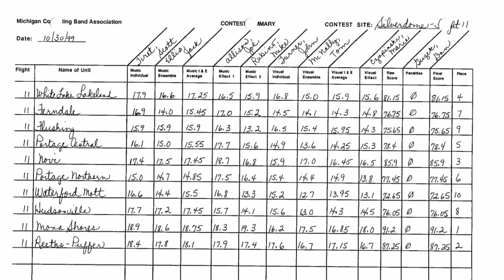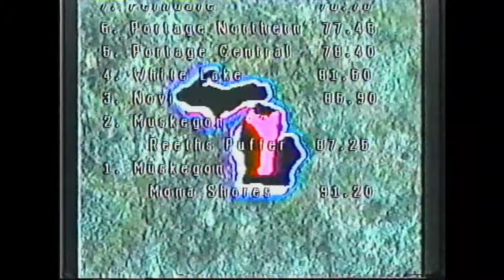1999 Flushing HS Marching Band ... MCBA Flight II State Finals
Flushing High School Raider Marching Band
Flushing, Michigan

Director ... Eric Fontan

Drum Majors ... Matt Rowland & Lyndsay Weber

October 30, 1999 ... Pontiac Silverdome ... Pontiac, Michigan
Michigan Competing Band Association